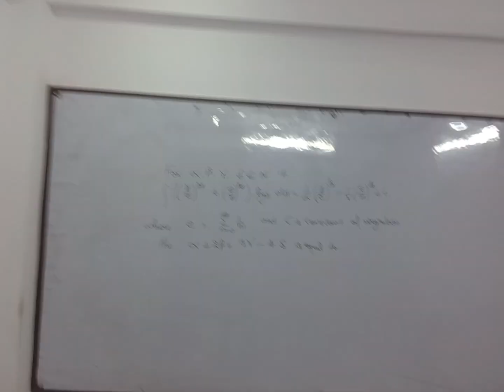17 September 2024